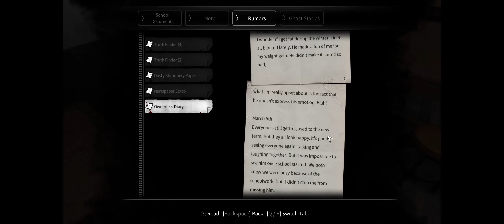White Day Pt.6: HUGE PROGRESS, Big Baby, Good School